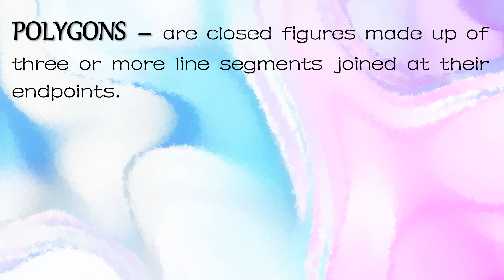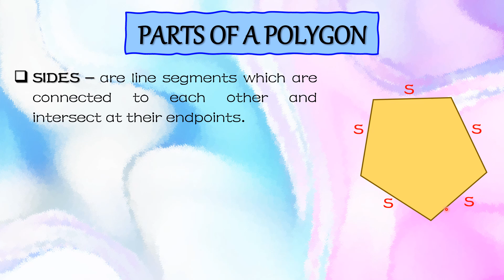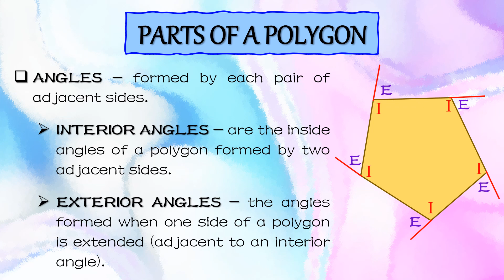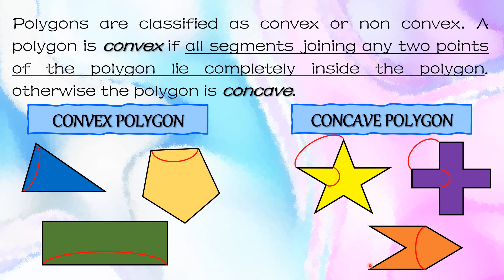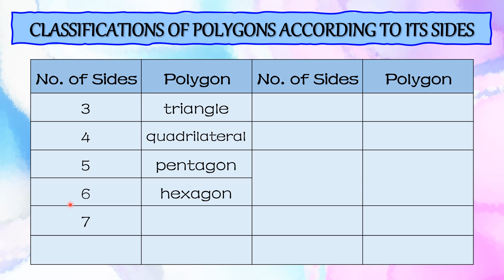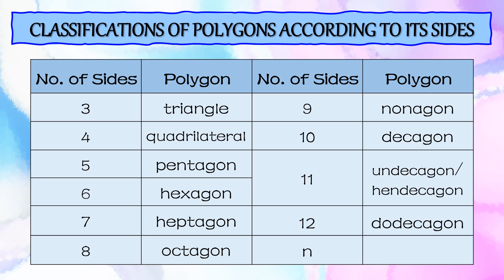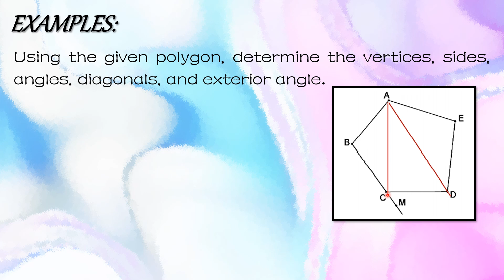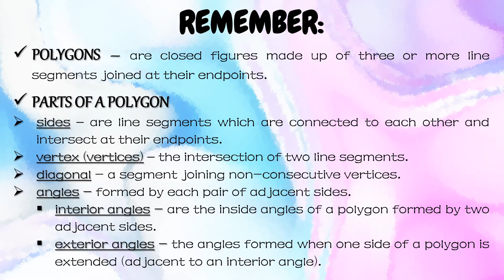Polygons (Grade 7 - Lesson 10) | TAGALOG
In this video, you will learn about the polygons - its definition, kinds and parts.

I hope this video will help you with your lesson.

Please continue in supporting my channel.